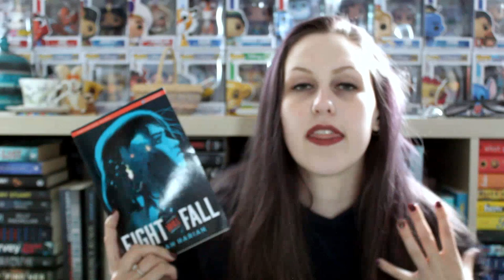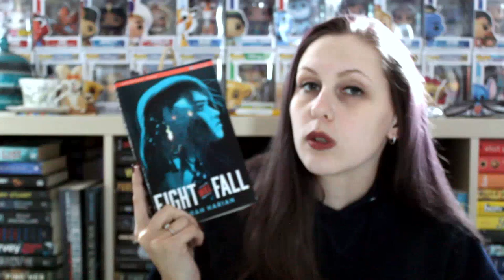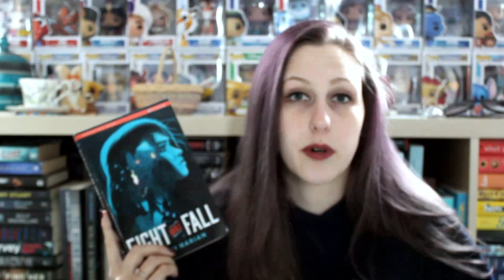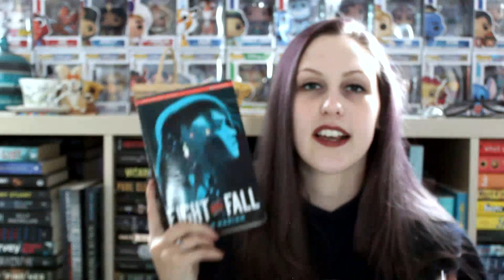EIGHT WILL FALL BY SARAH HARIAN | SPOILER-FREE REVIEW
Thank you to Macmillan for making me a part of this tour and sending me a copy of this book in exchange for my honest review!